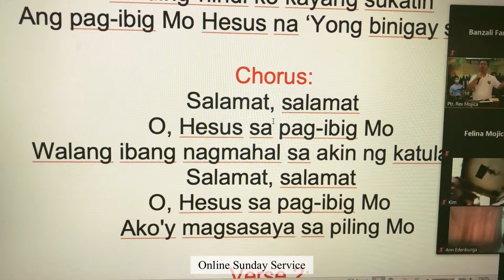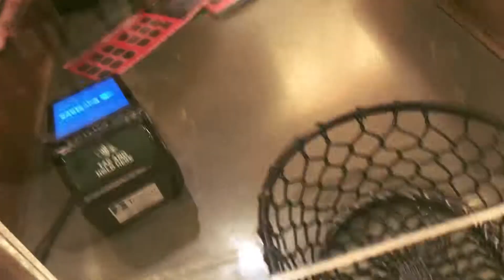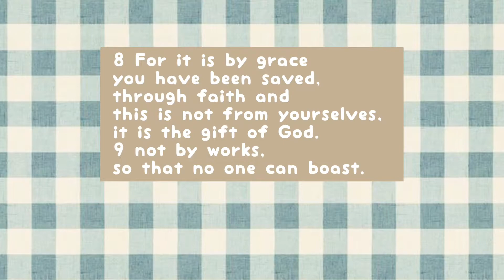A week in my life: wfh l doing errands with my mom l calm after the storm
Hi! thank you for the support stay safe!

Love,
Nya nyi

Ephesians 2:8-9
8 For it is by grace you have been saved, through faith—and this is not from yourselves, it is the gift of God— 9 not by works, so that no one can boast.

FAQs
Nationality?
Filipino

Working Vlog?
Yes

Camera used?

editing app?
VLLO